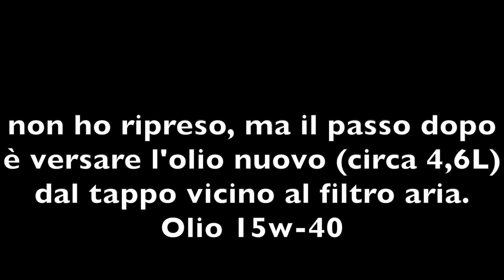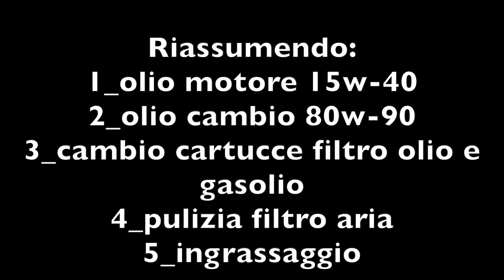TRATTORE PASQUALI 996 : MANUTENZIONE ORDINARIA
Manutenzione annuale al trattore Pasquali 996 - 30 Cv.
1- Cambio olio motore
2- pulizia filtro aria bagno d'olio, con cambio olio
3- Cambio cartucce filtro olio e gasolio
4- Rabbocco olio cambio assali anteriore e posteriore, direzione, fresa.
5- Ingrassaggio sollevatore e cardano
6- Pulizia generale con aria compressa.
7- Controllo olio sollevatore idraulico (con olio per sollevatori)

Buona Visione!